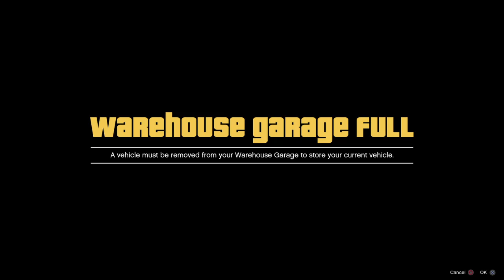Playing Video games in a Video game!!!